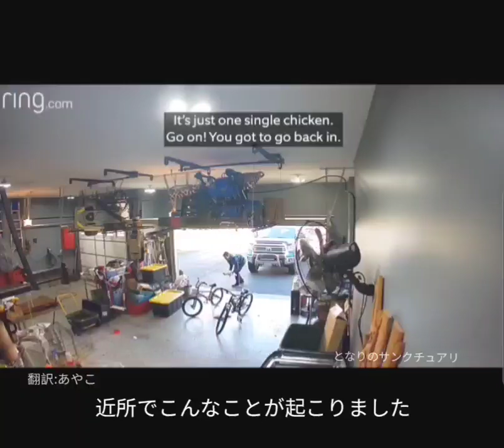配達中にニワトリが出てきたぁ〜！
愛らしい配達屋さんとにわとりのやりとり